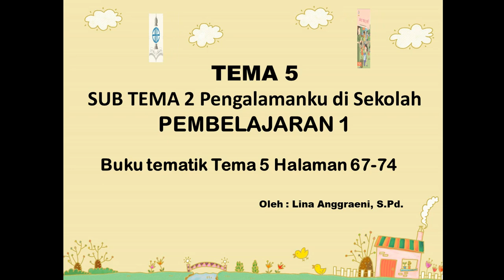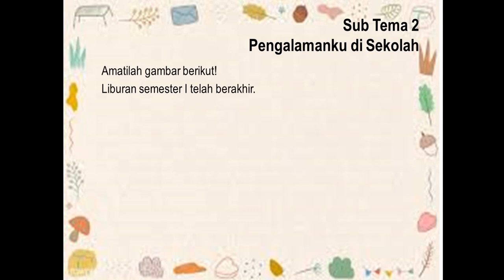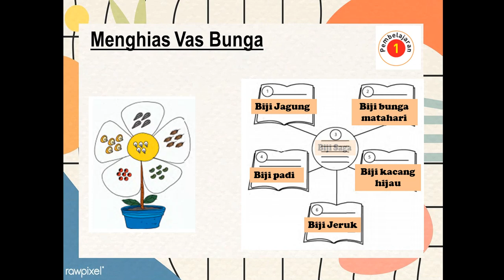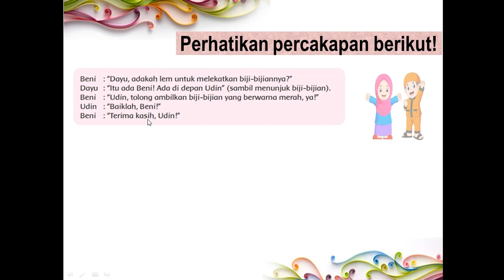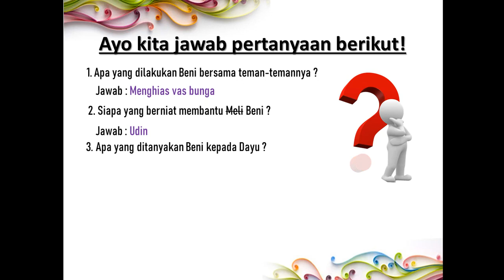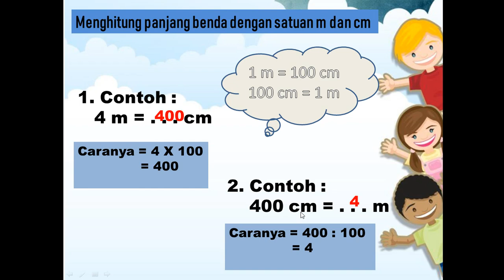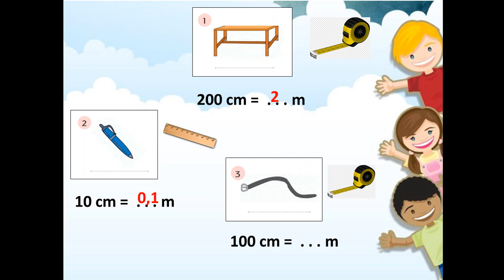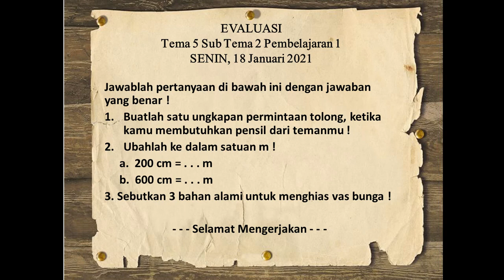Tematik| Tema 5| Subtema 2|Pertemuan ke-1| Kelas 2|Semester II